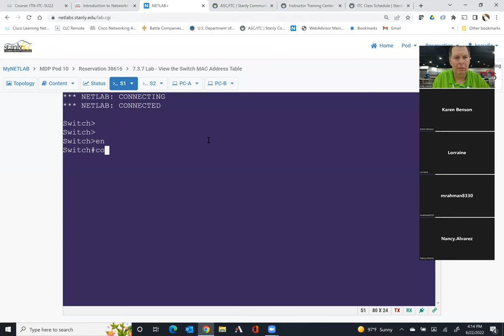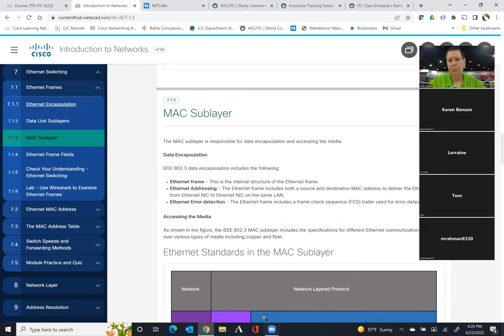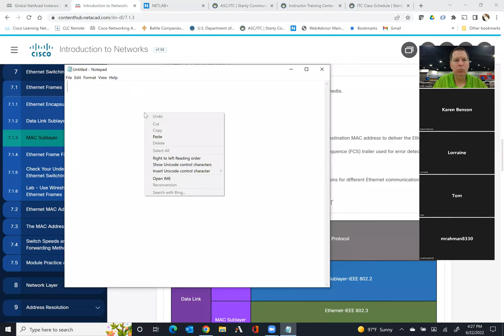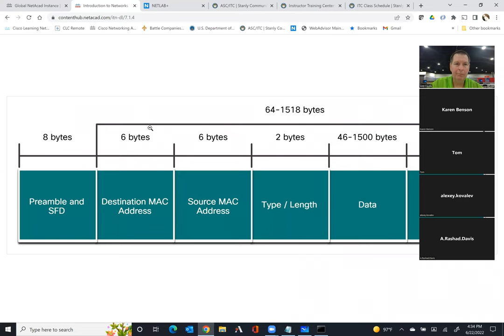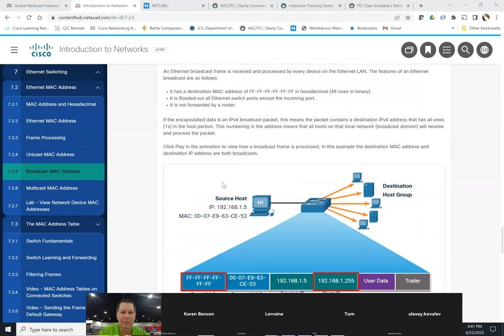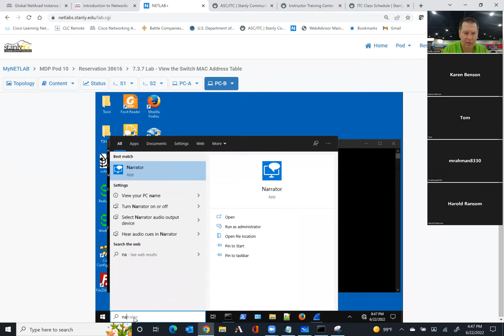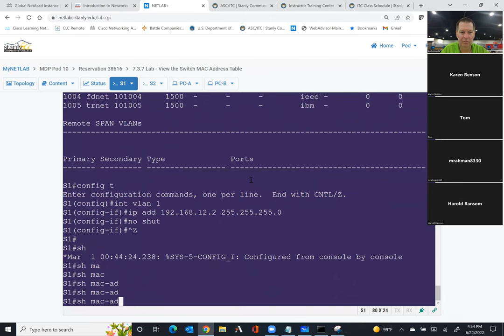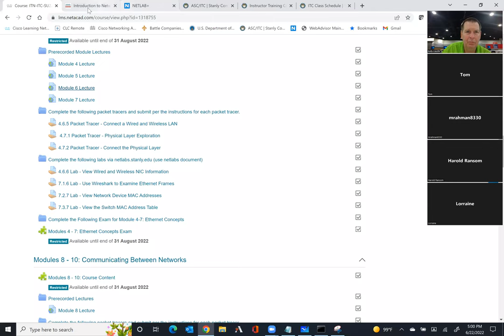ITC ITN Class Meeting 6/22/22